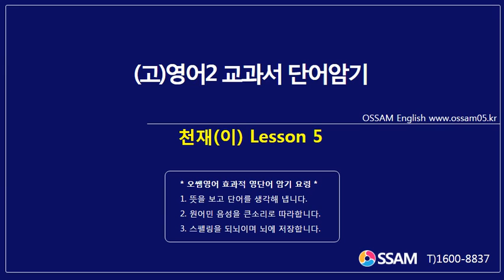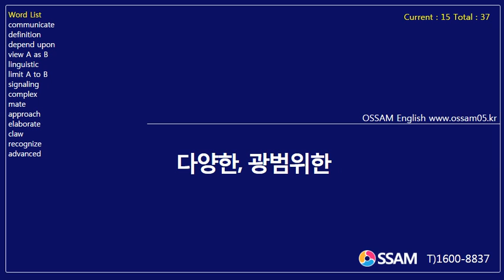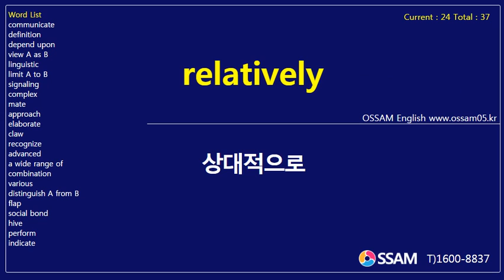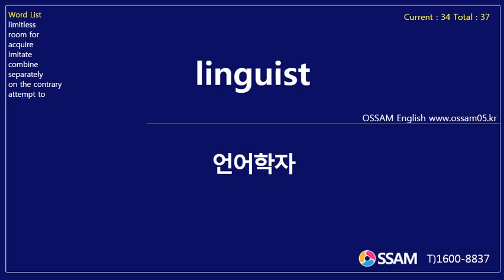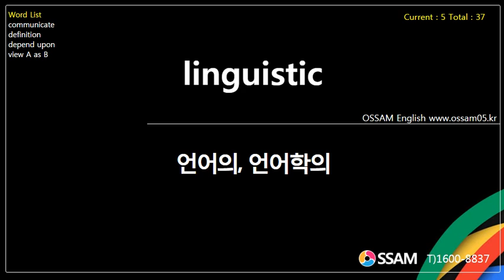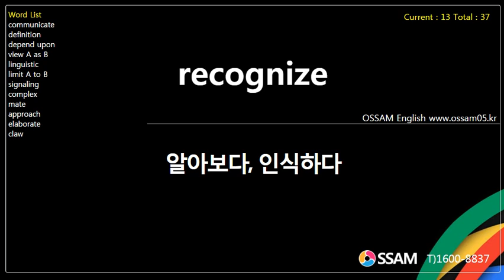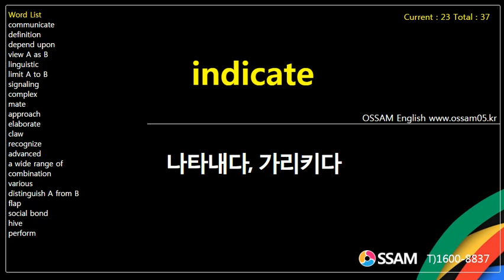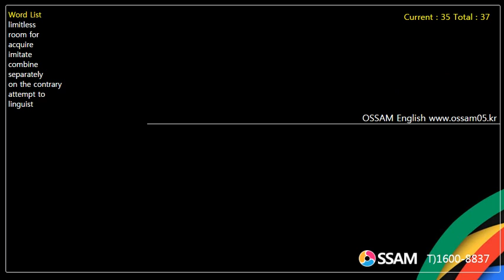(고)영어2 교과서 단어암기 천재(이) Lesson 5